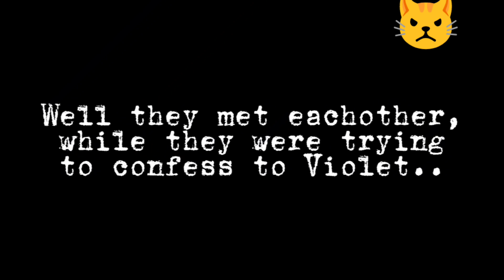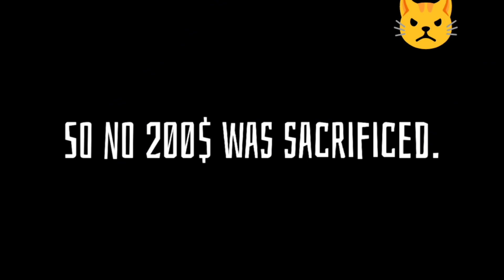"Pick me, choose me, love me. " | GLMM |Gacha Life Mini Movie | " You won't regret a thing~. "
😊 : Thank you for supporting my channel always, and my videos and me!

FROM
AWN

If you are inspired by my video please credit me!🎦📸💳✨

: If there is something that happened in the story also in real life, it's just a coincidence. This story came from my head. And nothing else😊.

: Sorry for some time skips, Gacha Logics, and grammatical errors-, and wrong spellings. And more logics.😩✨